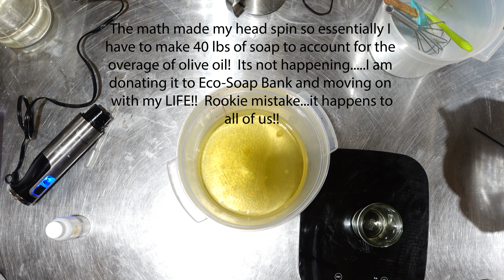Solid Dish Soap Remake - 3 batches made - 2 fail! Donating to Eco-Soap Bank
Well this video did NOT go as planned.  I had 3 batches planned and 2 out of the 3 failed - WAY to much olive oil added.  I thought I could save the batch but in order to do that I need to make 160 dish soap bars and I don't have enough molds to make that many bars of soap.  So what do you do when you have batches fail?  What is Eco-Soap Bank?  Eco-Soap Bank is a humanitarian and environmental non-profit organization working to save, sanitize, and supply leftover soap from manufacturers for the developing world. This is an amazing place to donate your failed batches, soap ends, shreds etc.  Its an amazing organization that I am proud to be apart of.  I simply love their mission and to be honest wish I had thought of it first!  LOL

If you are a soap maker and would like to join Eco-Soap Bank & donate your soap or if you would just like to make a donation to an amazing cause you can by clicking on this

We invite you to come along on this soapy journey with us where everyday is an adventure & you never know what will happen in the studio.

I am a professional soap maker - NOT a professional videographer.  This is something I am working (slowly) on but when you are pretty much a one person show it takes time (time, frankly I don't have).  I own & run a very busy soap production business as well as a homemaker, wife, mother, grandmother, & trying to be homesteader (more on that later). I thank you for your patience while we learn.

Tik-Tok: @theskincandyllc